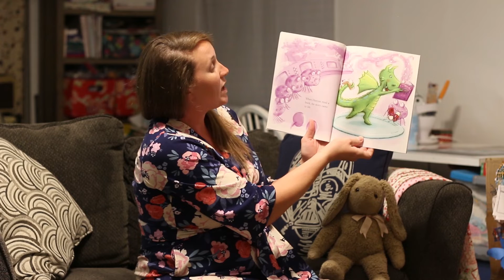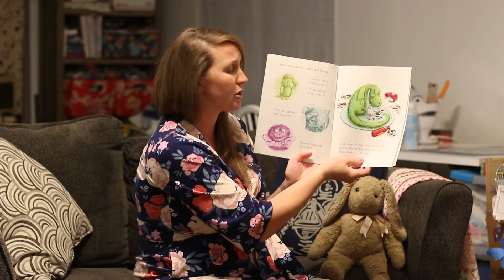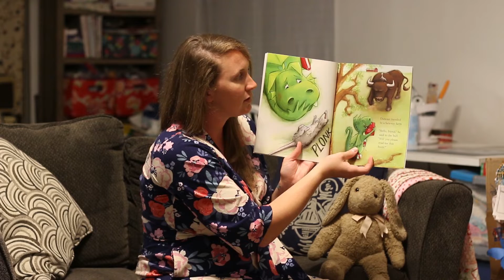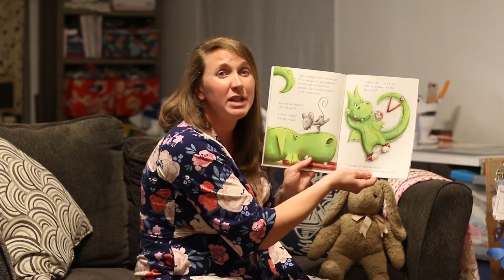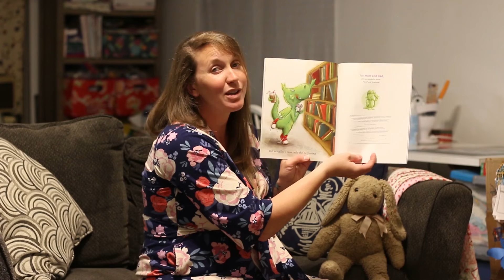Mrs. Milazzo's Story Time Episode 1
Mrs. Milazzo reads Duncan the Story Dragon from her living room.